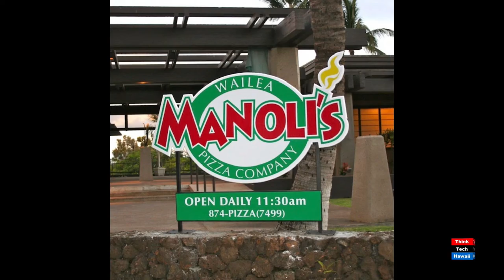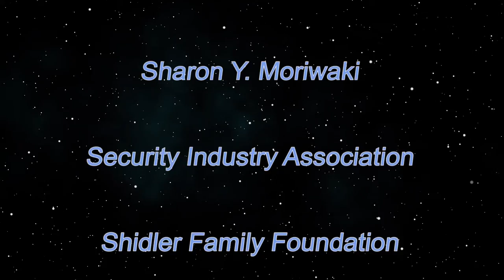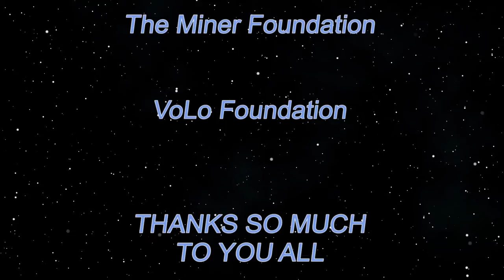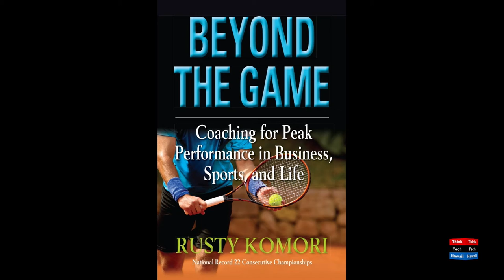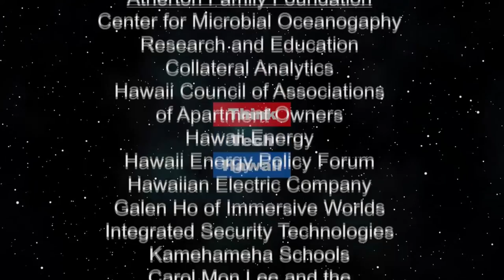King Of Fine Dining Aaron Placourakis (Beyond the Lines)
Beyond Fine Dining.  We talk with Aaron about why he has been and continues to be a very successful Owner/CEO of some of Hawaii’s most popular fine dining restaurants for decades. The host for this episode is Rusty Komori.  The guest for this episode is Aaron Placourakis.